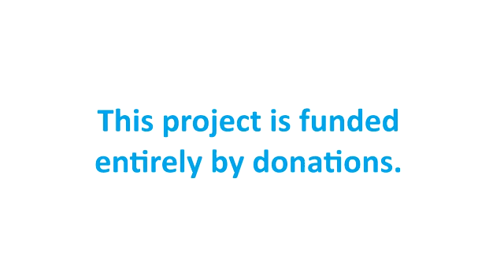The DDRC Ability Fund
Brenda enjoys being involved in her community. For individuals with a developmental disability, opportunities to participate fully in their communities can make all the difference in their quality of life.

The Developmental Disabilities Resource Centre of Calgary is a non-profit that supports people with developmental disabilities to be included in their communities. This year, we launch the Ability Fund, designed to remove financial barriers to community inclusion for the 268 clients we support.

Help provide someone with the chance to take part in a community where everyone belongs™.